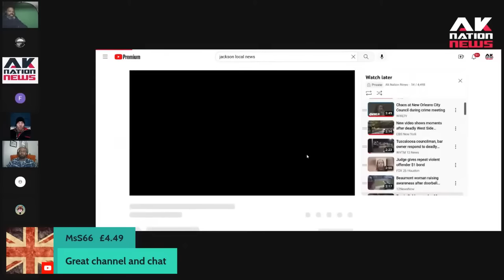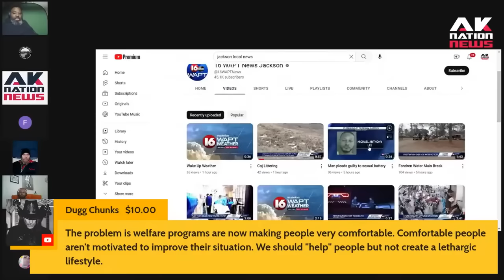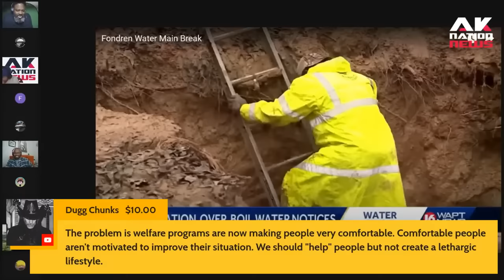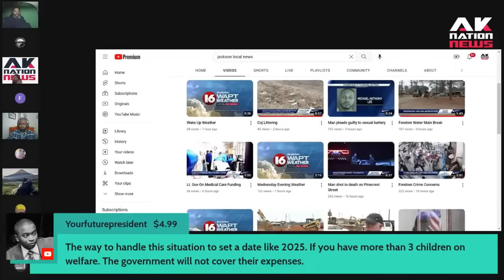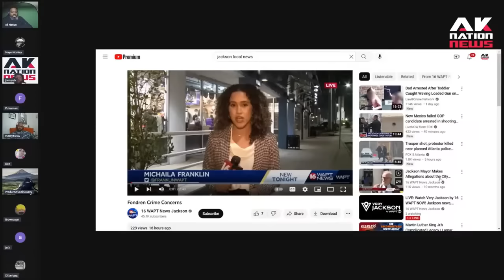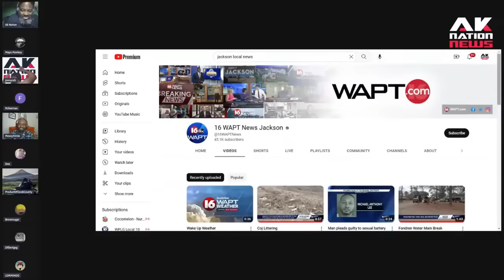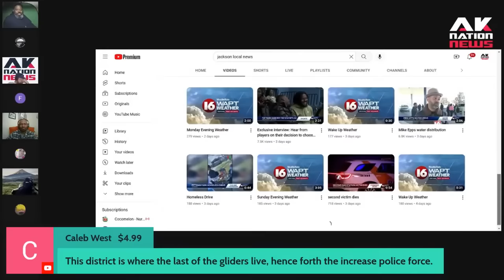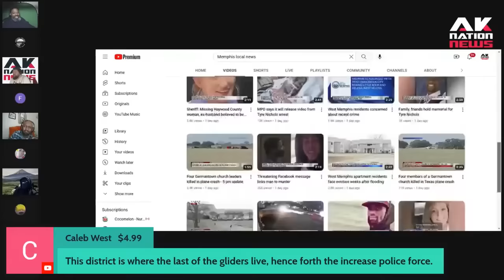It was only a matter of time before the goons in Jackson jacked Deion Sanders aka Coach Prime.